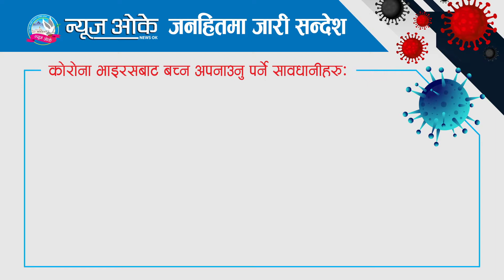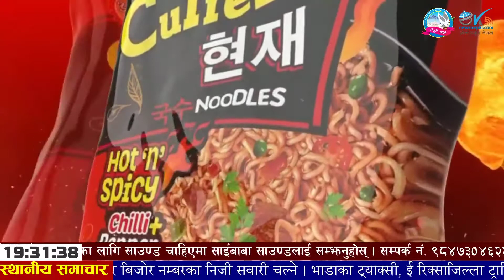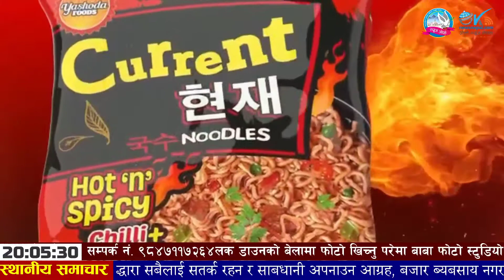News Ok Live